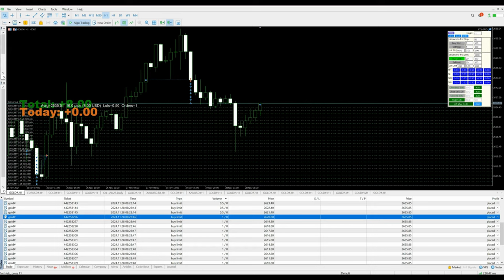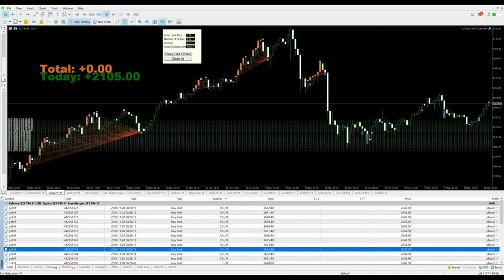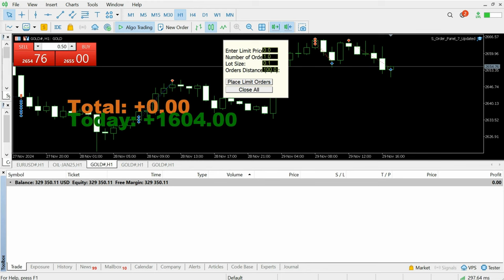Day-128 -$1604 Profit booked in xauusd